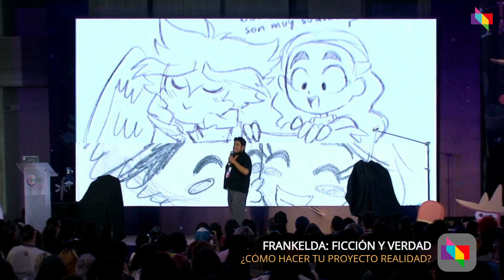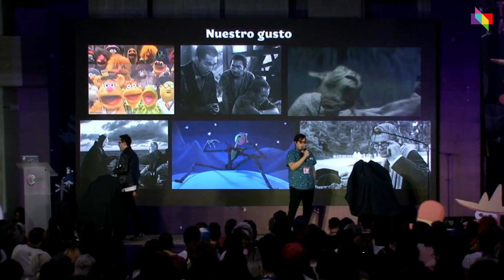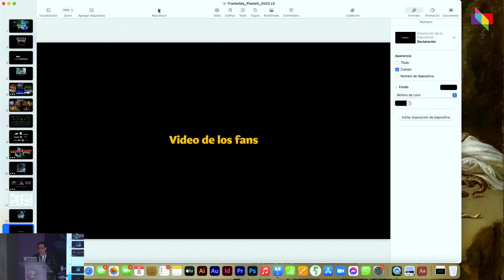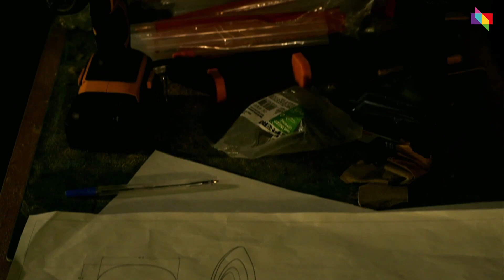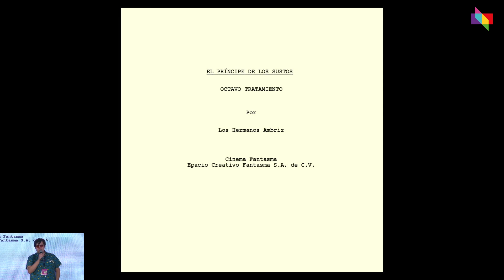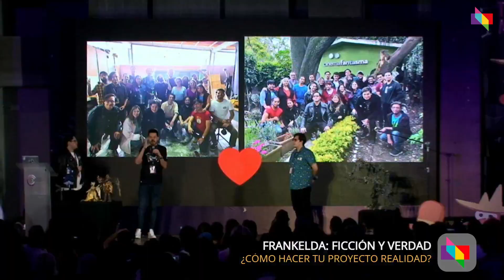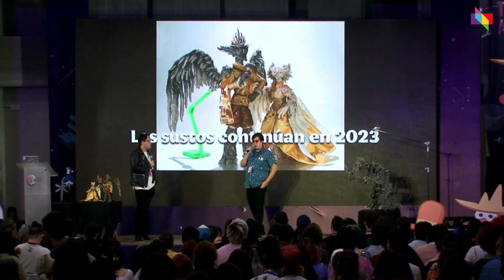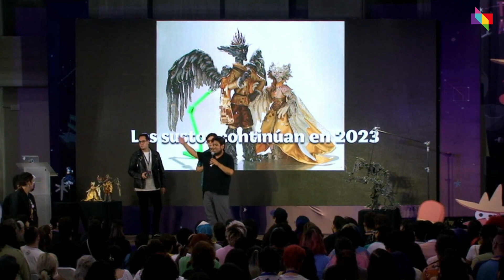Frankelda: Ficción y Verdad | Arturo Ambriz y Rodolfo Ambriz | Pixelatl 2022